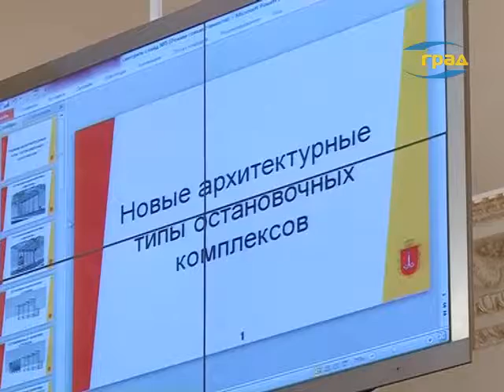Заседание исполкома Одесского горсовета 27.11.2014